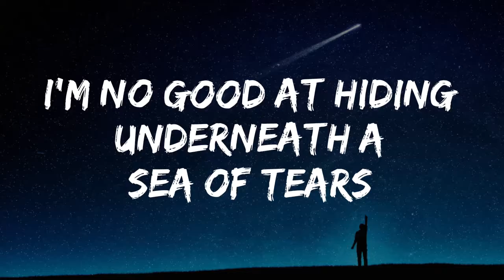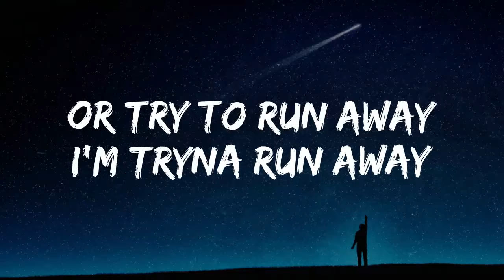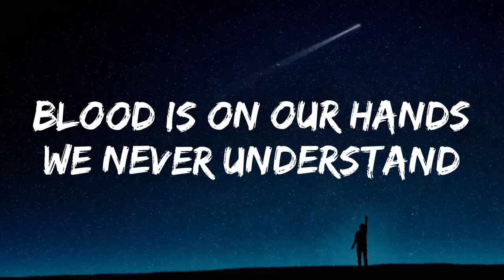Noah Cyrus - Ghost (Lyrics)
🎶 Noah Cyrus - Ghost

[Verse 1]
Why don't we kill the lights?
I'm no good at hiding underneath a sea of tears
Flood,?pouring?through my eyes
I?can't even close 'em, I can't?even see you clear

[Pre-Chorus]
And when you're looking in the mirror
Demons?may?be?closer than they?may appear
You can?either cry, and sit, and stare
Or try to run away, I'm tryna run away

[Chorus]
I'm staring at a ghost

[Verse 2]
Why don't we take a walk?
Everybody knows a hand to hold is all we need
Quiet (Shh), let's not even talk
Every word I say to you, you only just repeat

[Bridge]
Blood is on our hands, we never understand
Living just to die another day
Powder on our face carries us away
Reaching for a dream that always fades
Madness in a smile